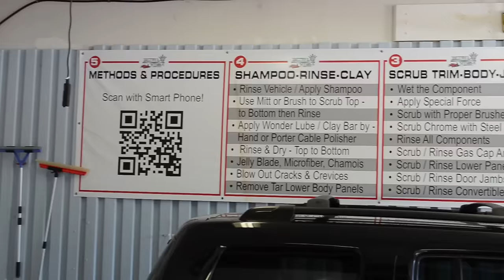Auto Detailing Training Class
Detail King is an approved PA Board Of Education private licensed technical training school where we offer auto detailing classes to start or take your business to the next level.